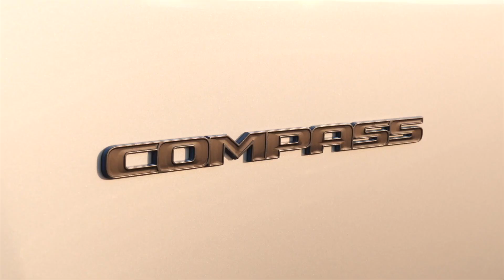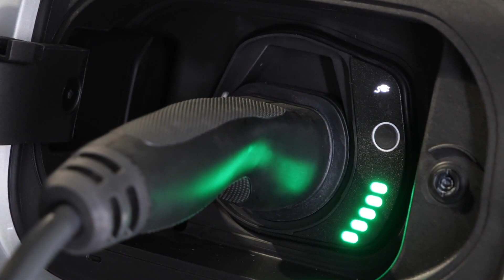New Jeep® Compass S Design in Glacier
The New Compass has been developed to speak a more European language, courtesy of the enhanced quality of the finishes and its advanced on board technology. It also introduces major new features that take it to an even higher level in terms of design, safety, technology and functionality.

Where does its secret lie? In combining two souls of Jeep – the off-road and urban spirit – to meet the needs of customers in the C-SUV segment. Rational, factual people, they are also fascinated by the possibility of getting away from their daily routines: we call them “pragmatic dreamers”.

The new model has a strong aesthetic character, enhanced by a refined and distinctive style – which remains true to the brand’s styling cues, excellent driving dynamics and more sophisticated safety and connectivity. All this crowned by the renowned Jeep 4x4 capability, a feature honed over 80 years of leadership in off-road driving.

In short, whether concerned with a pragmatic need for mobility or the desire to experience exciting everyday ‘adventures’, the answer lies in the New Compass, which offers a balance between performance and emotions, rational usage and dreams of freedom and adventure. All in the name of the brand’s claim: “Go Anywhere, Do Anything”. Because, 80 years later, Jeep remains Jeep.